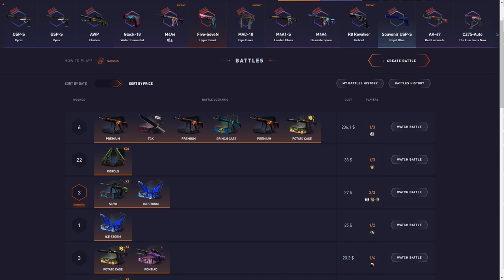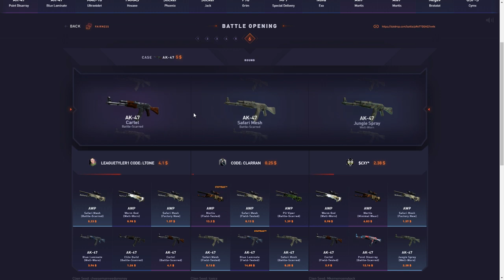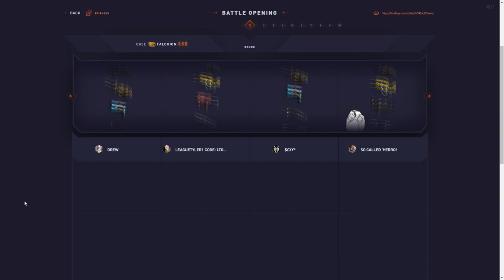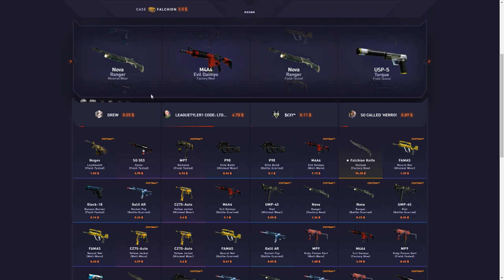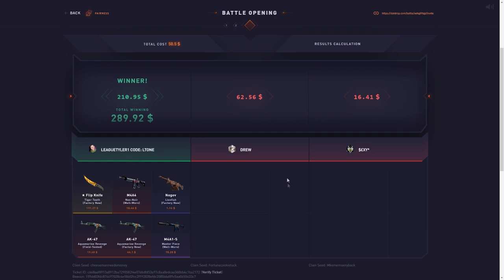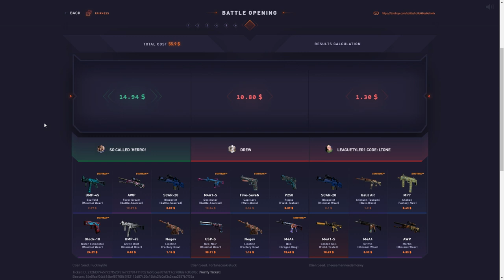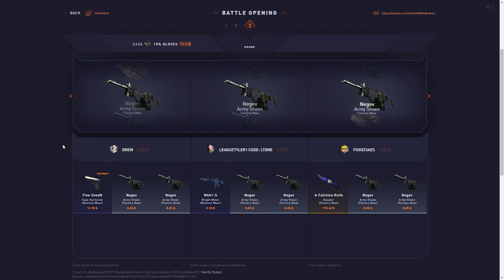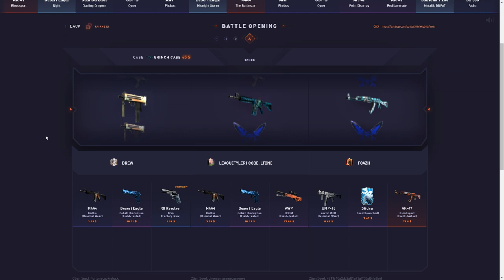SO MANY INSANE PULLS! Datdrop Honest Opening Ep 97